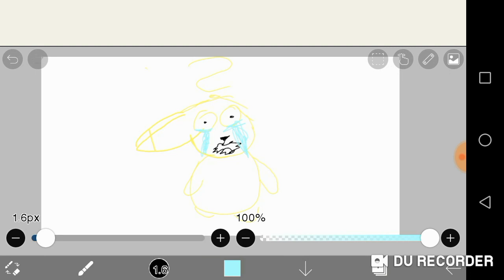Bitt verzeiht mir